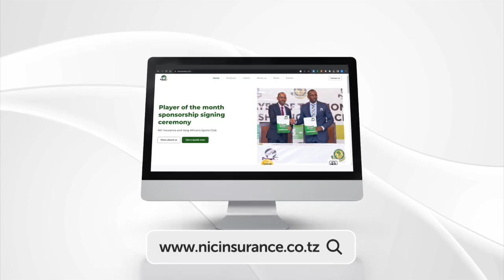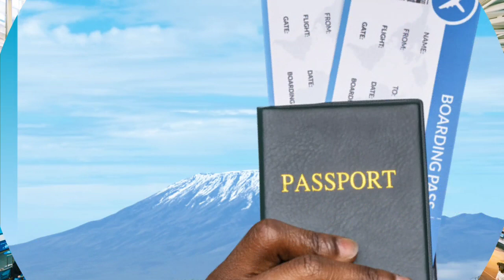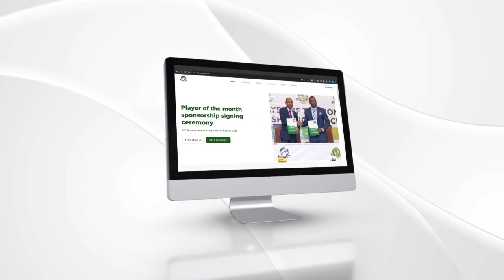KAULI YA KWANZA YA DKT. MPANGO "WENGINE WALISEMA MZEE AMEKATA MOTO"